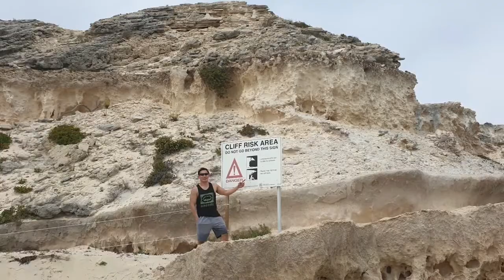Hamelin Bay🌊🌊☀️ Bay in Western Australia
Hamelin Bay is a bay and a locality on the south-west coast of Western Australia between Cape Leeuwin and Cape Naturaliste. It is named after French explorer Jacques Félix Emmanuel Hamelin who sailed through the area in about 1801. It is south of Cape Freycinet.🔥☀️🌊